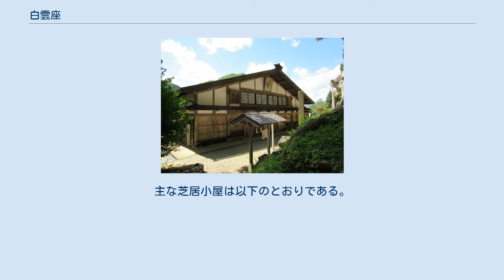白雲座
白雲座（下呂市門和佐） 白雲座（はくうんざ）は、岐阜県下呂市門和佐にある芝居小屋である。
 江戸時代から明治時代、美濃国及び飛騨国では、地元の人々による地芝居（歌舞伎）が盛んに行なわれており、数多くの芝居小屋が建てられた。
この白雲座もその一つである。
 毎年11月2日と3日、白山神社の秋祭で「白雲座歌舞伎大公演会」が上演される。
 白雲座は白山神社境内にあり、名称も白山神社に由来する。
建物の規模は、間口約16.8m、奥行約20m。
切妻造、妻入りの総ヒノキ造りである。
小規模な芝居小屋とはいえ、回り舞台、花道、仮花道などを備えている。
回り舞台は直径5.4mのこま回し式舞台であり、全国的にも珍しい。
客席は一部二階建ての桟敷席、収容人数は約400人。
 白雲座は、江戸時代末期に拝殿型舞台として建てられ、1890年（明治23年）3月に客席部を増築し、落成記念公演が行われた（舞台に残された落書きから判明）。
その後、明治30年代にかけて地元の人々による地芝居が行われたが、しだいに廃れ、時折、買い芝居（旅役者一座による興業）を行う程度となった。
 昭和に入ってから地芝居が復活したものの、戦争による中断を経て、再び地芝居の上演は中断される。
一時は白雲座を倉庫としたり、売却する話も出たりしたが、1968年（昭和43年）から地元青年団によって、地芝居が復活する。
その後、歌舞伎保存会も結成され、毎年11月、白山神社の秋の祭礼時に「白雲座歌舞伎」大公演会として、芝居が上演されている。
 白雲座歌舞伎の特徴として、振付は市川福升師、太夫・三味線は鳳凰座の竹本美功、豊澤順八両師他が担当しているが、その他の役者や裏方は地元有志によって行われている。
小学生による子供歌舞伎も必ず一外題上演される。
 岐阜県は主に美濃地方を中心に地芝居が盛んな地域であり、江戸時代から昭和時代に建設された木造芝居小屋が残っている。
主な芝居小屋は以下のとおりである。